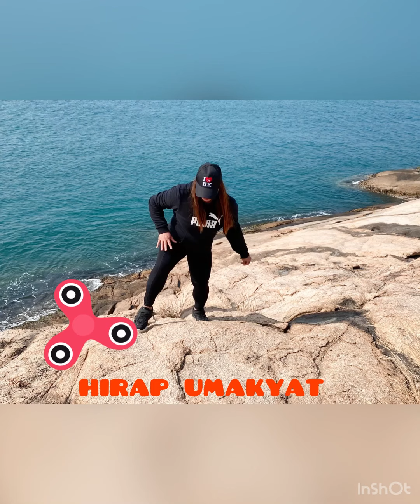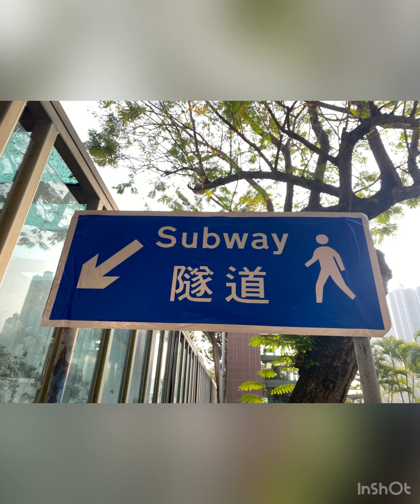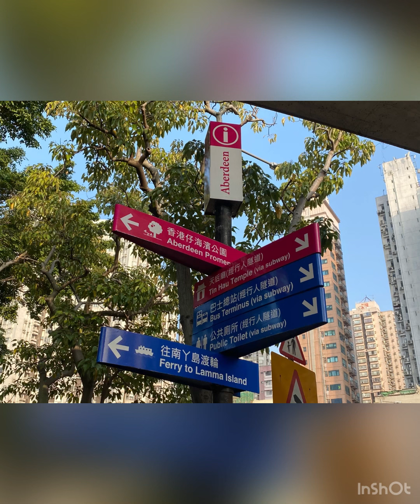Hiking in Po Toi Island Part #2